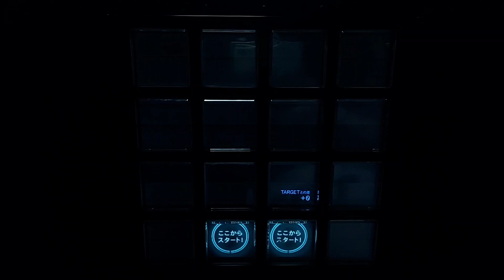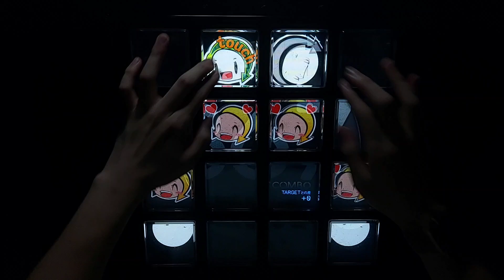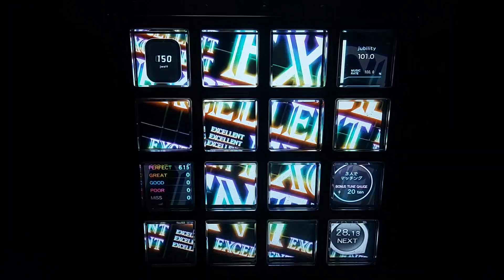【jubeat b/t Ave.】 Summer Holiday [EXT/8] EXC